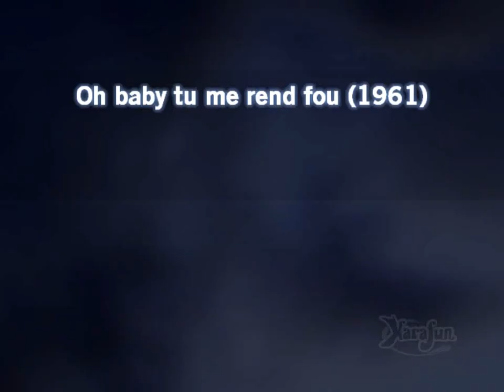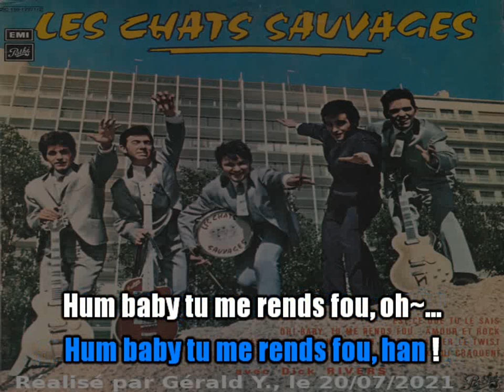Les Chats Sauvages & Dick Rivers_Oh baby tu me rend fou (1961)